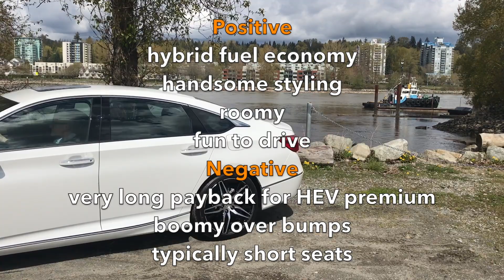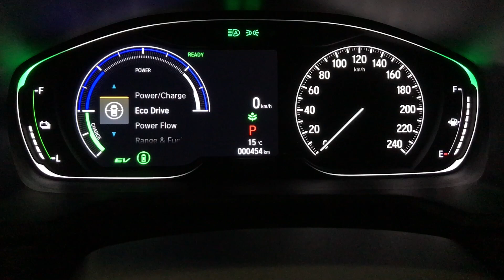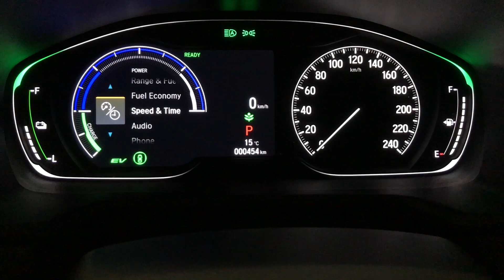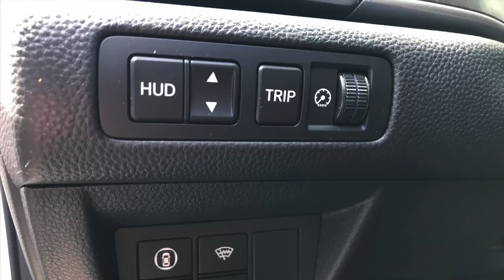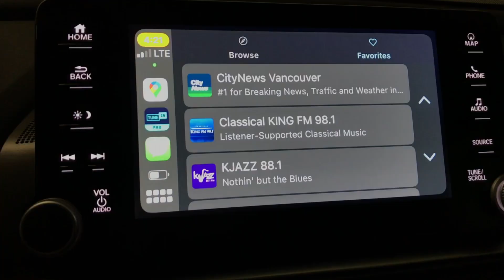'22 Accord Hybrid in gas price spotlight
The hybrid version of the already desirable Honda Accord now is much more attractive due to eye-watering fuel prices. Plus its classy looks, ample space and sporty nature make an attractive package.